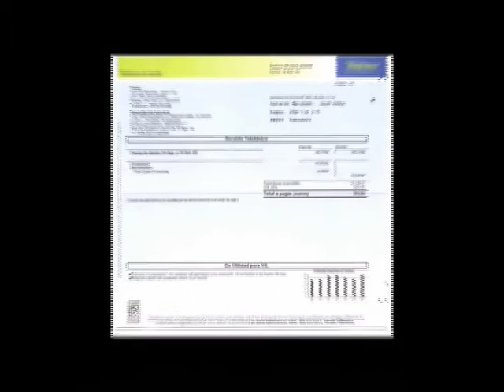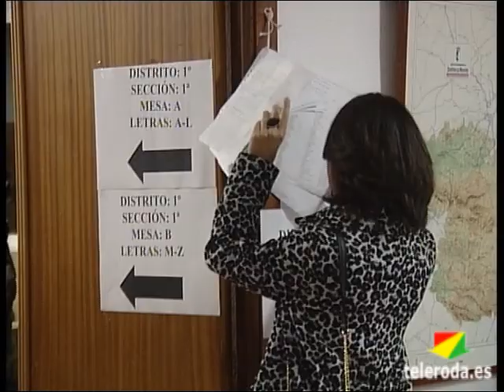El PSOE de La Roda encaja los peores resultados electorales de su historia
Sabedores de que un alto porcentaje de los españoles siguen confiando en el proyecto socialista, así ha encajado el PSOE de La Roda los resultados electorales de estas generales, más devastadores de lo que las peores previsiones podían vaticinar.